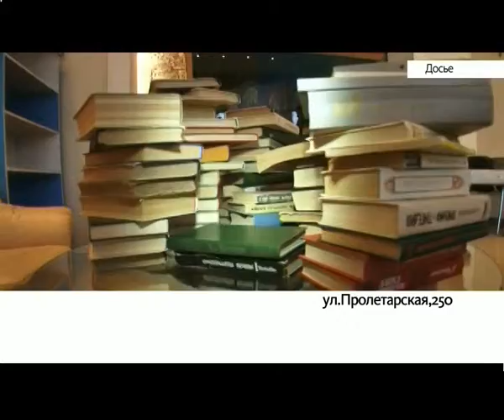Проект «Книжный шкаф»